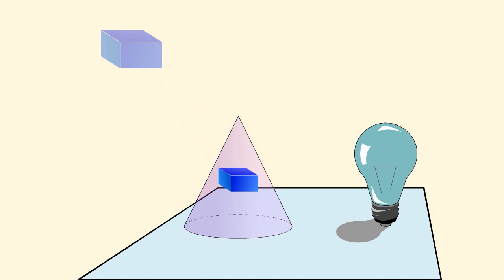Длина, ширина и высота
А как быть, допустим, с конусом или каким-то совсем замысловатым телом? Что здесь длина и ширина, а что — толщина?

В общем случае утверждение о наличии у тела трех измерений означает лишь, что внутри него можно поместить параллелепипед, пусть очень небольшой, у которого, однако, все три измерения отличны от нуля.